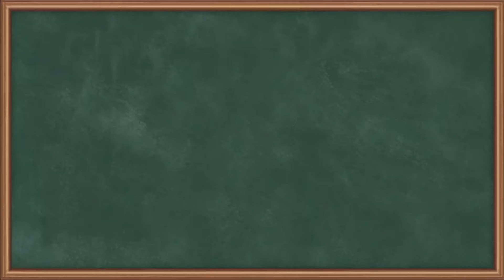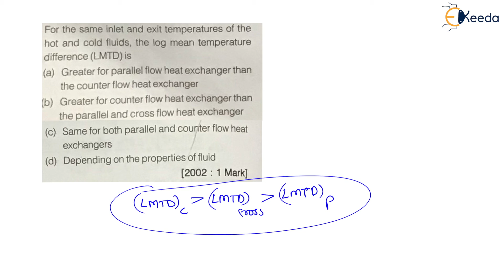GATE 2005: Comparison of Parallel and Counterflow Heat Exchanger | Heat Transfer | GATE ME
In this insightful video, we delve into the essential topic of heat exchangers, specifically comparing Parallel and Counterflow designs. Understanding the differences is crucial for success in the GATE Mechanical Engineering exam. We break down the concepts in a clear and accessible manner, ensuring you grasp the core principles effortlessly. Don't miss out on this valuable preparation resource! If you're aiming to master Heat Transfer for GATE ME, this video is a must-watch. Hit play now and enhance your knowledge!

Happy Learning.